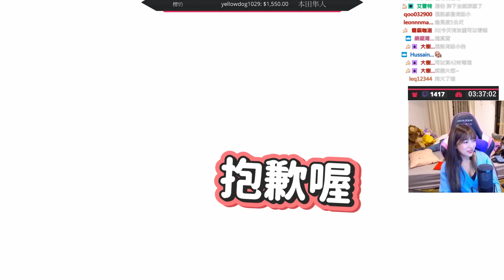【實況精華】小莓的送貨日記 #05 暴風雪的時候不要叫外送啦！｜死亡擱淺｜貝莉莓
今日任務：第六章 亡人、第八章 心人

    ✭ 開播時間：下午場 13:00 - 17:00
                             晚上場19:00 -  24:00